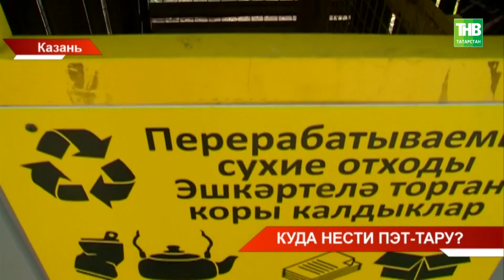Жители Казани обеспокоены исчезновением с площадок сбора ТБО отдельных сеток для пластиковых бутылок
→ Жители Ново-Савиновского района Казани обеспокоены исчезновением с площадок сбора ТБО отдельных сеток для ПЭТ-тары. Теперь пластиковые бутылки приходится выкидывать в общий контейнер. При этом в эти емкости порой сваливают всё подряд. Как нам сегодня удалось выяснить, проблема касается всего города и связана с новыми экономическими реалиями. Так в чём же причина и как проблему собираются решать - узнал Дмитрий Аринин.

Координаты:
☎ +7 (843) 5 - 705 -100